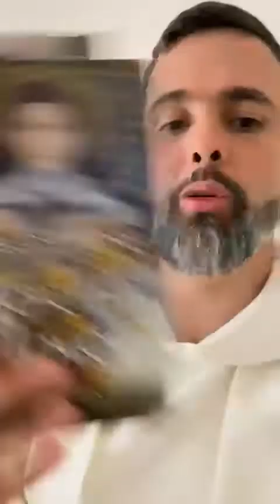Gospel of Grace and Mercy: St Mary Magdalen